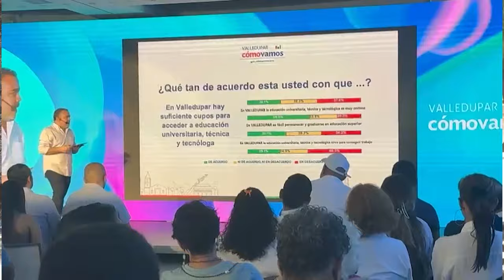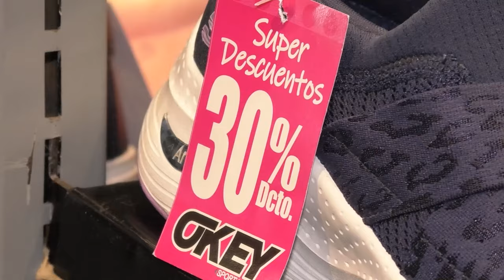*CLICK CNC 14 LO M4TARON A B4LA EN LA VÍA A LA MESA Y LE DEJARON UN LETRERO: POR SAP0 Y TR4ID0R*